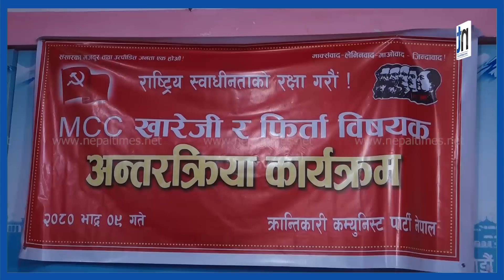एमसीसी नेतृत्व नेपाल आउँदै, कार्यान्वयन नहुने डर || Nepal Times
एमसीसी नेतृत्व नेपाल आउँदै, कार्यान्वयन  नहुने डर

Produced By: Nepal Times Media Private Limited
News Edited By: Harihar Nepal
Presented By: Ranjita Pokharel
Video Edited By : Nepal Times